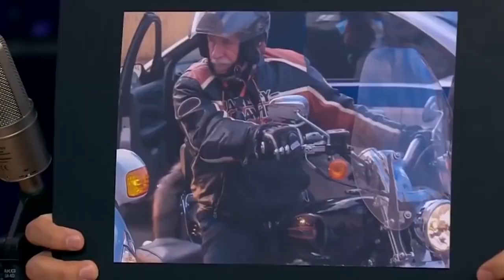Топ 7 Та Камтарин Миллионерлар / qiziqarli dunyo / qiziqarli faktlar / qiziqarli video